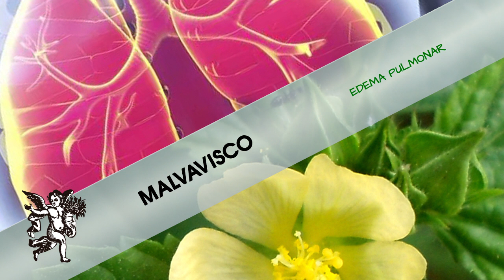¿Conoces la planta llamada MALVAVISCO? ¿Tampoco conoces que es bueno para las VÍAS RESPIRATORIAS?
Rodrigo Mondragón, La Voz del Ángel de tu Salud, nos platica sobre:  MALVAVISCO

Facebook: El Ángel de tu Salud México